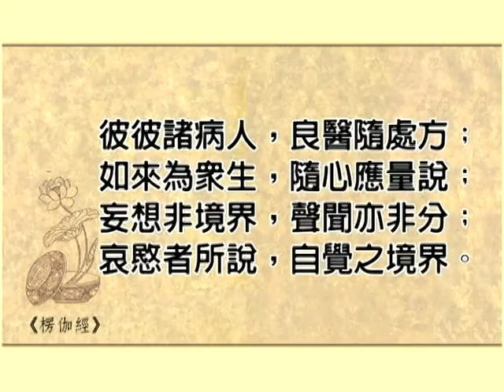2-4 楞伽經(二)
文殊講堂
慧律法師-慧律法師佛學講座
楞伽經(二)(繁)